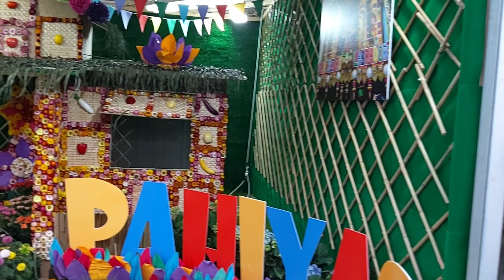HONG KONG FLOWER FESTIVAL 2023 ||Merit Award for Unique Feature ||THE PHILIPPINES PAHIYAS FESTIVAL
Congratulations Pahiyas Festival of Lucban Quezon got the MERIT AWARD FOR UNIQUE FEATURE on HONG KONG FLOWER SHOW 2023...